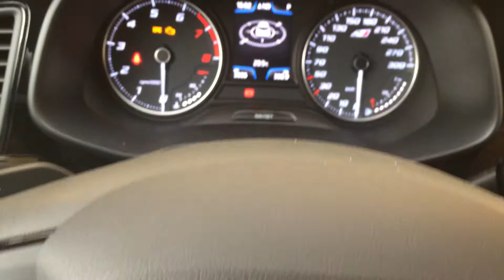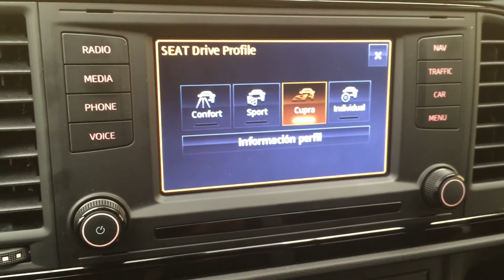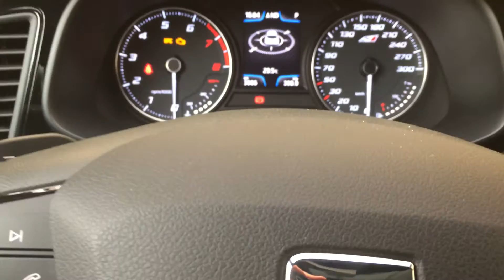Por dentro del Seat León Cupra 2015